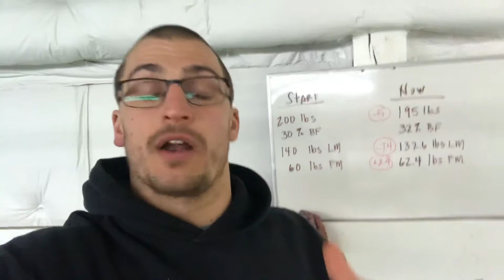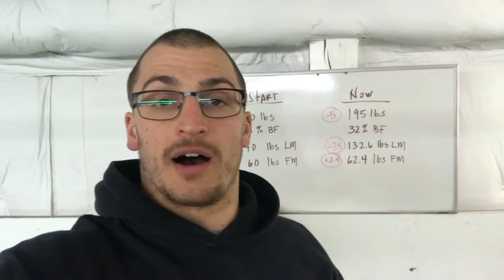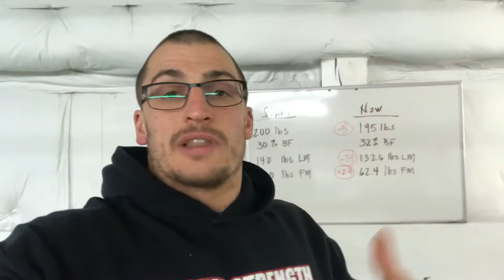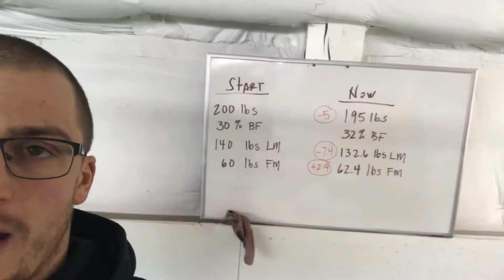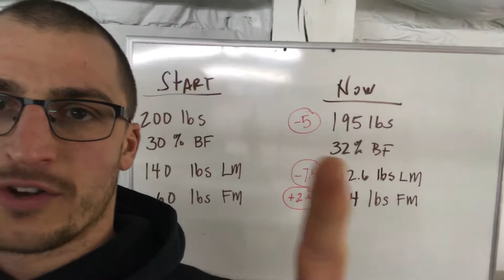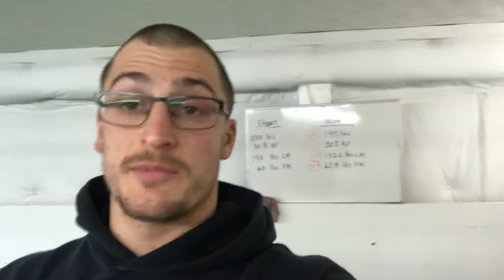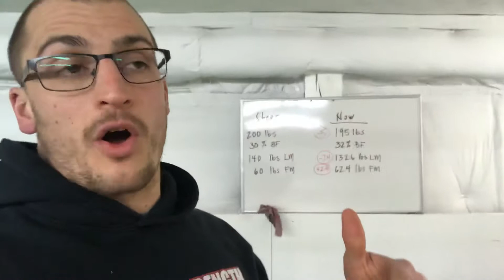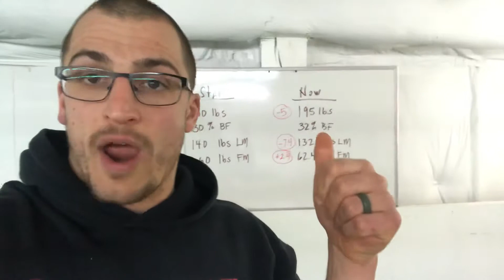Fasts, Super-Low carb, and Extreme Diets